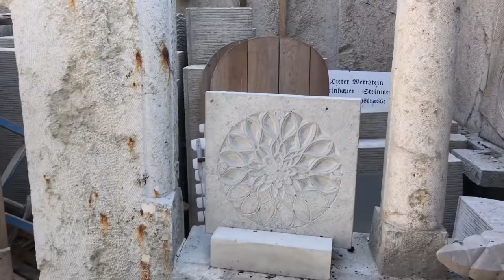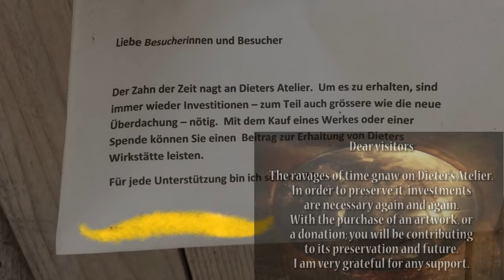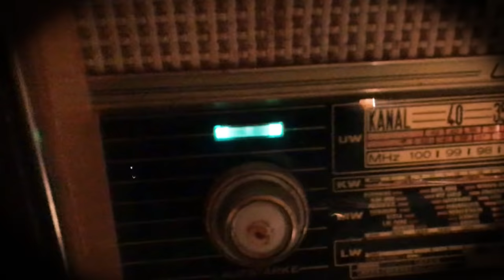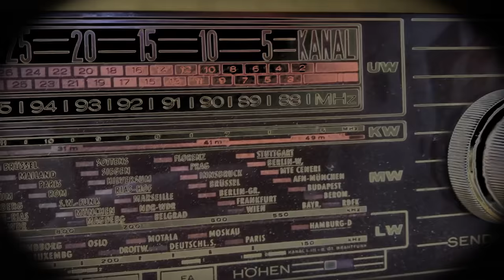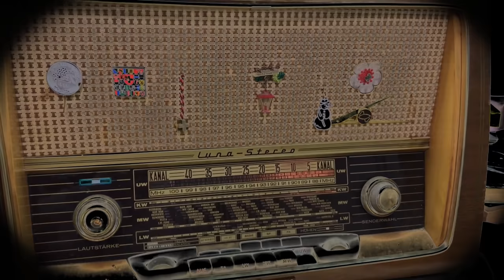BREAKING NEWS! Lost Artists Colony Atelier Gutted by Fire!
Very sad news my friends. For those of you familiar with the video I uploaded featuring this colony and my friend's work there; you will remember Dieter's wonderful stone building. well it was entirely gutted by fire very recently.
Plus in this episode, I receive a mysterious gift from a friend. I later find out where it came from. after a 'Dornröschen' sleep of many decades, it springs back to life with a new plug!